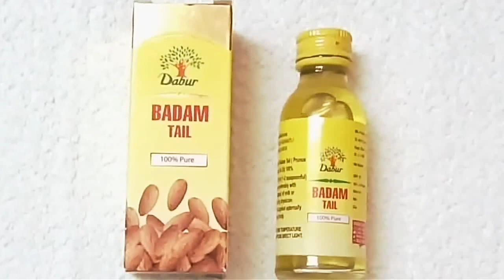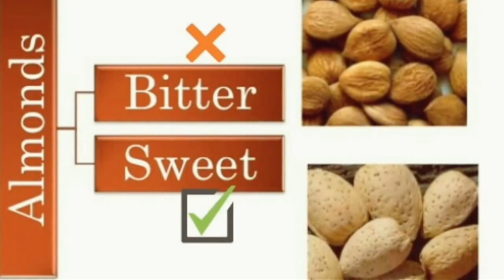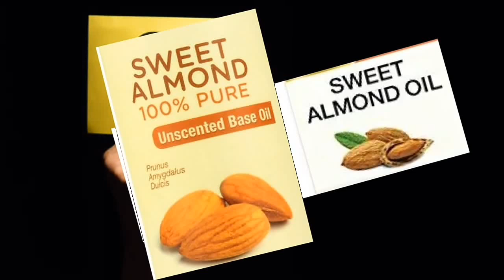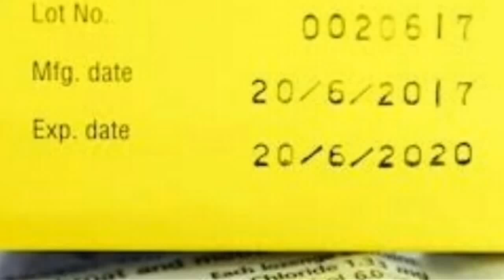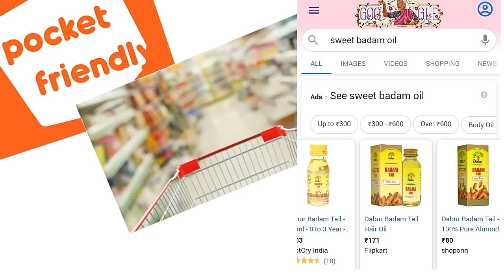బాదం ఆయిల్ for Baby Massage Almond oil Benefits & Precautions for Babies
Almond oil for baby massage - benefits and precautions

|About|

Babies have very sensitive skin, it requires adequate nourishment. So choosing good oil for ur baby skin is very imp,
Sweet Almond oil is rich nutritious oil and perfect choice for baby skincare

Let's answer all questions about almond oil used for baby massage like
»Is almond oil safe for babies
»How to massage your baby using almond oil
»Is almond oil good for baby's skin
»Precautions to take when using almond oil for massaging baby

Caution: avoid bitter almond oil